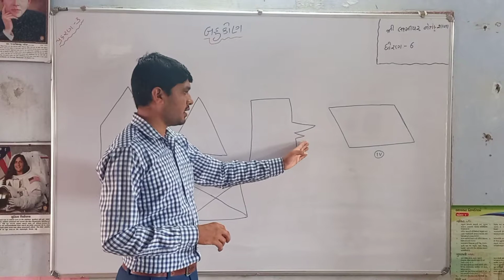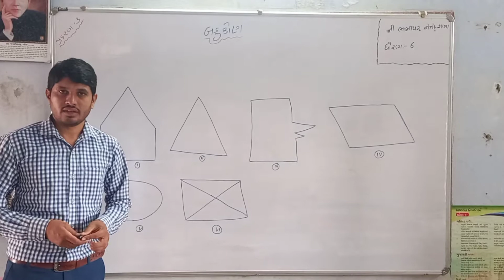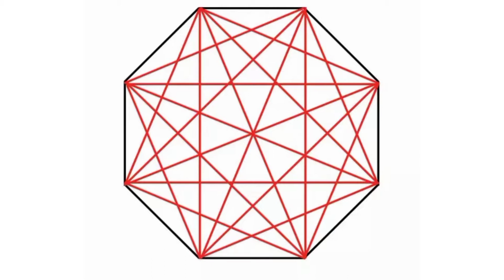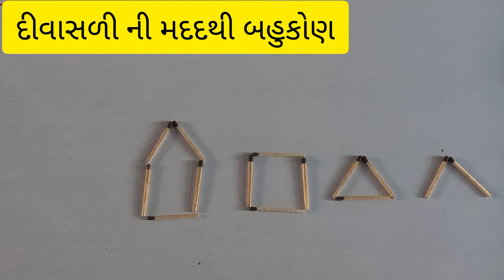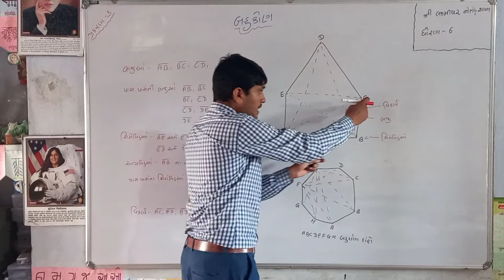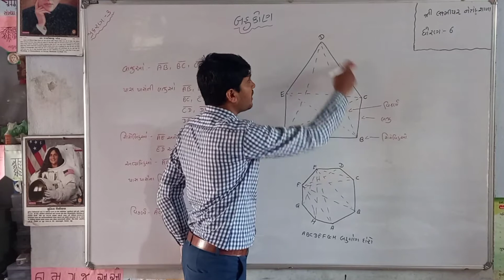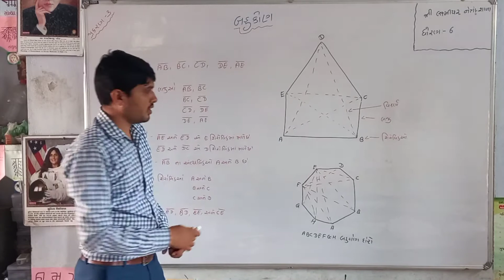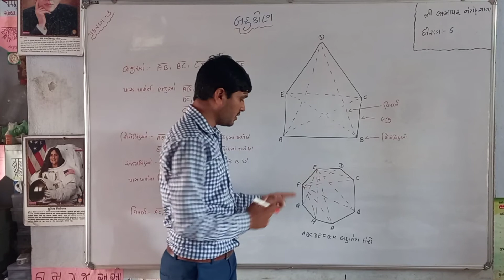STD-6 | પ્રકરણ-4 | Part-6 | ભૂમિતિના પાયાના ખ્યાલો | બહુકોણ | maths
may telegram group